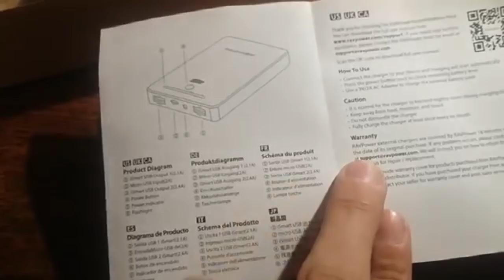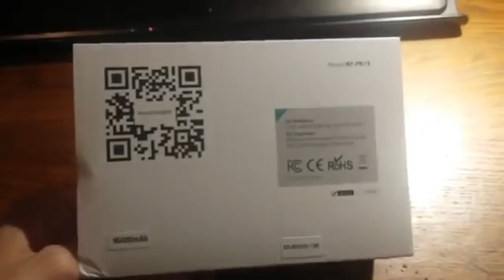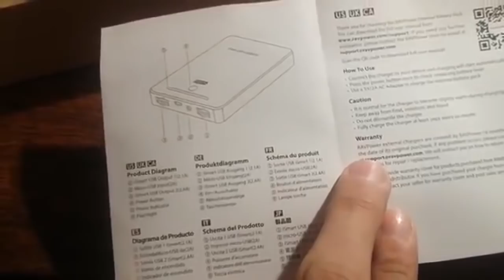[Chargeur Portable le plus Puissant] RAVPower 16000mAh ! Unboxing & Christodu69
Lien du cable aussi :P

100 j'aimes = 1 vidéo en forme :D

Merci :) !